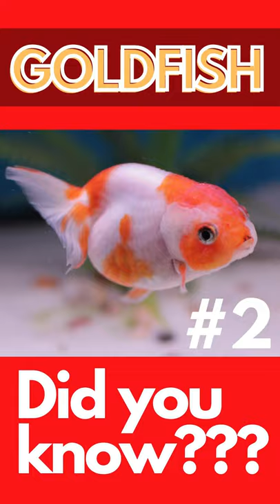GOLDFISH....No.2 Did you know??? Colorful and Beautiful Pets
SO GORGEOUS AND BEAUTIFUL.

Goldfish are known for having large eyes and great senses of smell and hearing. Their ability to hear comes from small bones near their skull that link their swim bladder and their inner ear.

Impressive! Impressive! Impressive!

COPYRIGHT ISSUES: If you see a clip that you own that you did not submit or give consent for use, we have likely received false permissions and would be happy to resolve this for you!